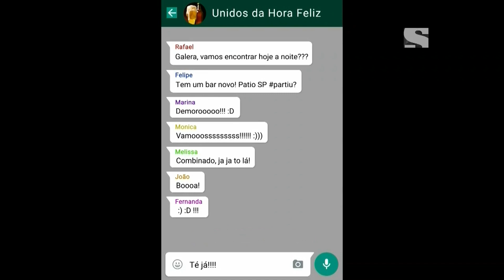Desencuentros - Tv show